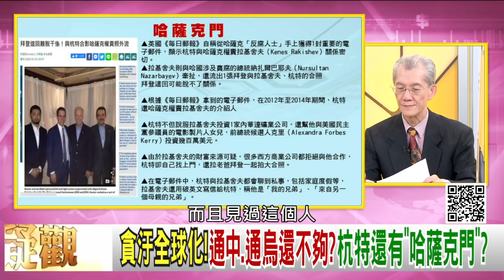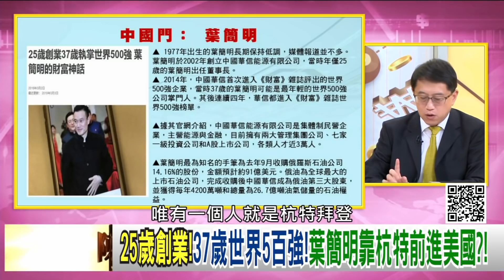獨！五中全會鬥爭！習近平怕下台？！拜登醜聞還有習王黑資料？！葉簡明靠杭特前進中國？！【2020.10.31『年代向錢看』週末精選】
獨!內外壓力!權力鬥爭!五中全會藏中共十四五規劃?!
小拜登三硬碟曝光!除家族醜聞...還有習王黑資料?!
聚焦十四五!2035年藍圖!五中全會揭幕!習近平期中考?!

來賓：明居正、吳嘉隆、宋承恩、矢板明夫

最美主持人：陳凝觀
播出時間：壹電視新聞台 CH49  每周一至周五晚間八點到十點
重播時間：年代新聞台   CH50  每周一至周五 (隔日)下午四點到六點

下載【年代電視】APP：
iOS平台：